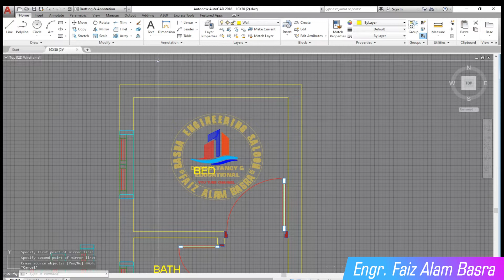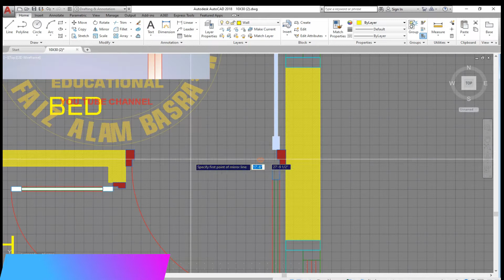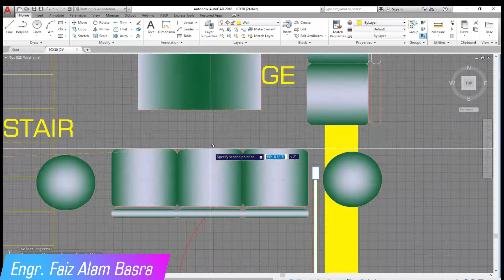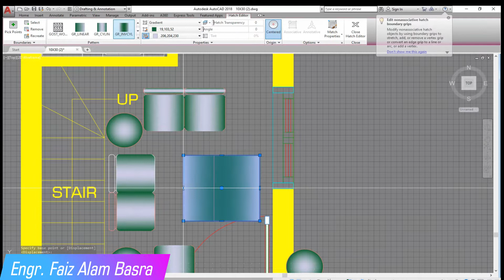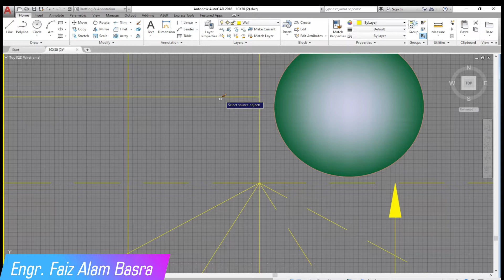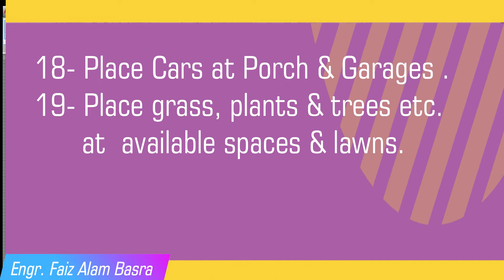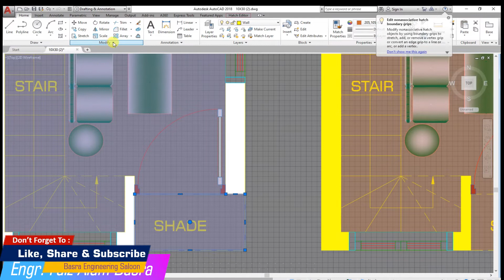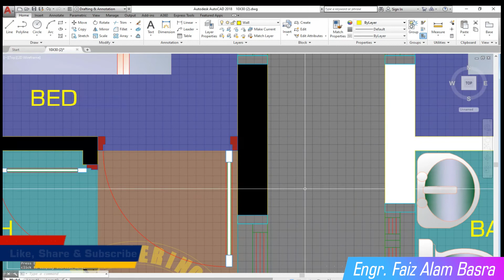Plan of House Size- 10' x 30' (Proposal # 2) PART-2|| Auto Cad @ Engr. F A Basra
گھر، فیکٹریز کے نقشہ جات اورسٹیل سٹرکچر ڈیزائیننگ کیلئےہم سے رابطہ کریں For Detailed Designing of RCC Structures, Working Plans & Submission Drawings, Please Contact at 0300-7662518 or